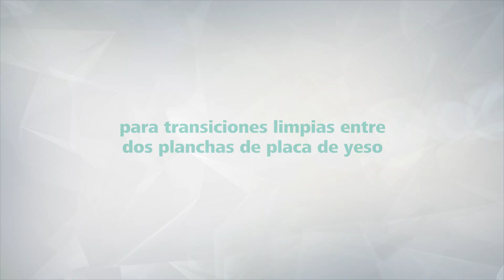Canteadora triple Wolfcraft.¡¡ Potente cuchilla, CANTOS PERFECTOS !!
Para planchas de placas de yeso con cantos frontales biselados perfectos

-Potente cuchilla triple para cantos de corte precisos de 35° de una pasada y menor necesidad de un posterior enrasado
-Adecuada para placas de 9,5 y 12,5 mm de grosor
-Portaútil manual ergonómica para un trabajo controlado y seguro desde el primero hasta el último milímetro

Para poder emplastecer las juntas sin correr el riesgo de que se hagan fisuras con posterioridad, hay que biselar los cantos frontales de las planchas de placa de yeso en 35°. Con la nueva canteadora triple de wolfcraft para planchas de placa de yeso se consigue incluso sin experiencia, de forma precisa y segura. Es muy fácil de usar: basta con pasarla por los cantos de la placa de yeso. Las tres potentes cuchillas cortan de manera segura y sin esfuerzo el material. De esta forma, logra en un solo paso de trabajo un ángulo preciso de 35° con bordes de corte limpios que puede emplastecer de forma muy rápida y cuidando de los materiales. Puede utilizar la canteadora triple en placas de 9,5 y 12,5 mm de grosor. Las cuchillas se pueden cambiar y comprar por separado. Un utensilio indispensable para cualquier proyecto de obra en seco.

Adecuado para el material
Perfectamente adecuado Plancha de placa de yeso

Características
El tope del borde garantiza precisión: ángulo de 35° a lo largo de los bordes frontales para juntas limpias entre 2 planchas de placas de yeso y un enrasado con mínimo esfuerzo
Cuchilla triple para cortes precisos en una pasada para usar en placas de 9,5 y 12,5 mm de grosor
Portaútil ergonómico para un agarre cómodo y seguro
Cuchillas intercambiables para uso a largo plazo
Duradera gracias al acabado en plástico de alta calidad

REF.4009000

Volumen de suministro
3 Cuchillas trapezoidales de 52/0,50 mm

Si tienes alguna duda, no dudéis en contactar con nosotros por

Facebook Instagram Twitter Pinterest ¿Dónde comprarlo?